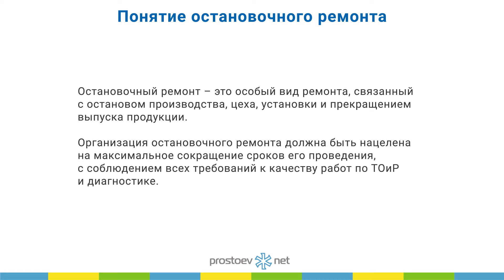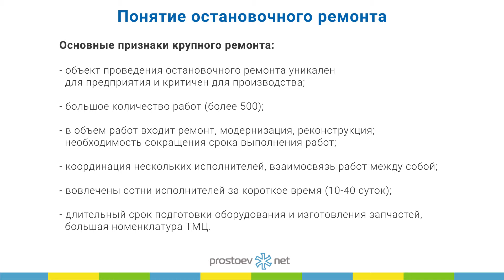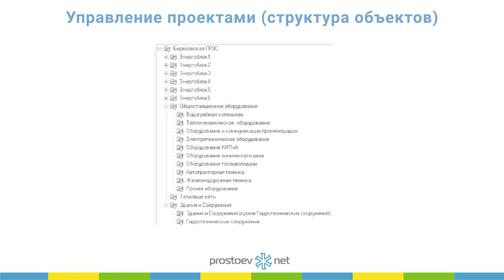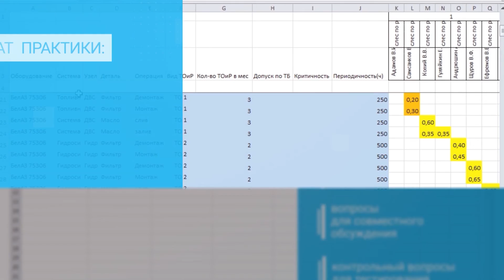Планирование остановочных ремонтов. Понятие остановочного ремонта. ТОиР, RCM. Управление надежностью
Регистрируйтесь на наш онлайн курс «Базовые практики планирования ТОиР, управления надежностью и критичностью оборудования по методике RCM». Зарегистрироваться на бесплатную неделю можно в любое время

Тема сегодняшнего видео «Планирование остановочных ремонтов. Понятие остановочного ремонта. Организационная структура проекта. План ремонта нефтехимической установки. План ремонта металлургического цеха. Управление проектами (Primavera). Управление проектами (Структура объектов). Управление проектами (Ресурсы).Управление проектами (Структура проектов ПБ)».

00:00 prostoev.net
00:14 В предыдущем видео мы говорили про базовые принципы расписания работ
00:21 Понятие остановочного ремонта
01:04 Организационная структура проекта
01:14 План ремонта нефтехимической установки
01:25 План ремонта металлургического цеха
01:47 Управление проектами (Primavera)
01:54 Управление проектами (Структура объектов)
02:00 Управление проектами (Ресурсы)
02:06 Управление проектами (Структура проектов ПБ)
02:11 В следующем видео: типичная оргструктура предприятия
02:15 Регистрируйтесь на наш онлайн курс «Базовые практики планирования ТОиР, управления надежностью и критичностью оборудования по методике RCM»